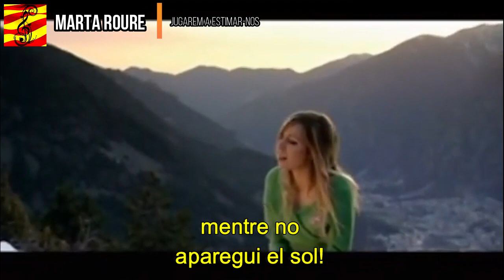Marta Roure - Jugarem a estimar nos (subtítols i lletra en català)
2004

Lletra:
No en tinc cap dubte, cap dels dos sabem,
per què estem junts aquesta nit
Tu no saps ni com em dic,
i la veritat, tampoc jo sé el teu nom
Potser és millor que no pensem en res,
aprofitem que estem solets
Aparquem tots els problemes,
i disfrutem d'aquest moment
Aquesta nit farem que sigui nostra
Aquesta nit podrem ser el que vulguem,
mentre esperem que surti el sol

Vull que estiguem junts,
que no deixem de jugar,
vull que em diguis "jo t'estimo",
tot i no ser veritat
Vull que ens abracem,
que disfrutem del moment,
i jugar... Jugarem a estimar-nos

I quan el sol demà et tregui del llit,
jo ja no serà al teu costat
Només quedarà un record,
el somni d'una nit d'estiu
D' aquella nit que vam tenir tots dos,
ben lluny de tota realitat
Una nit que ara vivim,
i volem que duri eternament
On no importa res, només nosaltres
Aquesta nit val tot, serè qui vulguis,
mentre no aparegui el sol

No tenim cap pressa,
però no perdem temps
Que quan surti el sol,
la màgia es perdrerà
Que la nit és llarga,
però l'hem d'aprofitar
Serè el qui tu vulguis,
fins que surti el sol